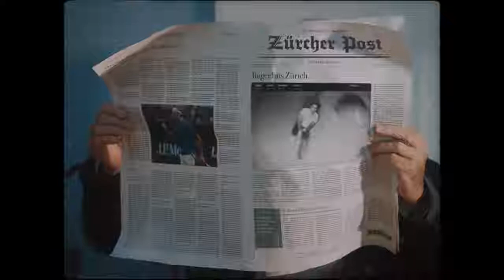Mercedes-Benz X-Class - Roger Federer's Training Day